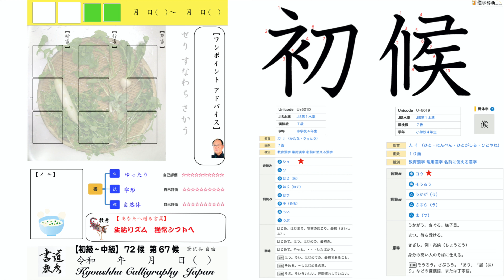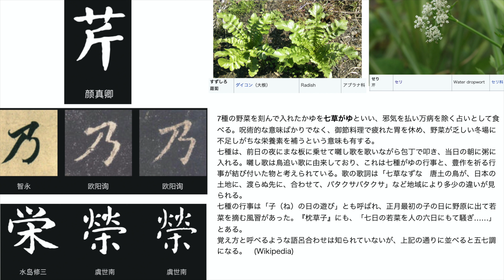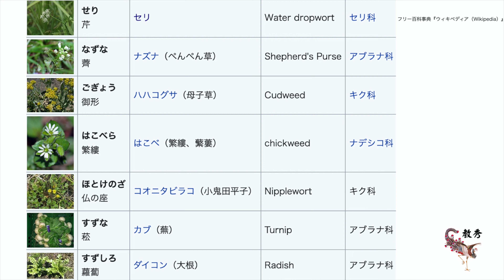二十四節気 第67候 1/5～1/9(楷・行・草) 書道 教秀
趣味の書道ネットサークル　書道 教秀
J押し=10秒前 K押し=一時停止 L押し=10秒後 (書体チェック)
2022年皆様方の益々のお幸せを心よりお祈りいたします。